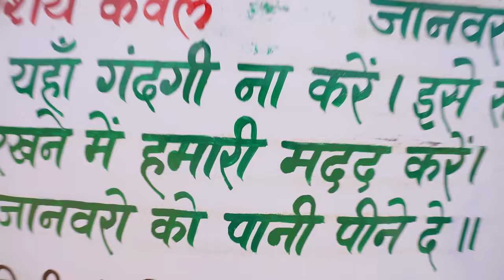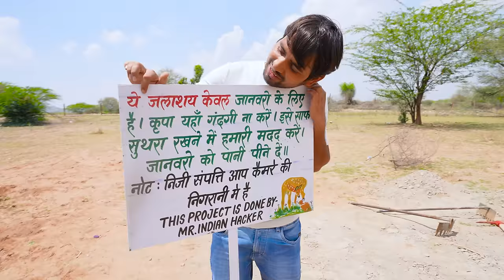We Build Private Swimming Pool For Animals - In Desert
My DIY Pond is Saving Lives in the Wild - See How!

JAI HIND JAI BHARAT JAI RAJASTHAN